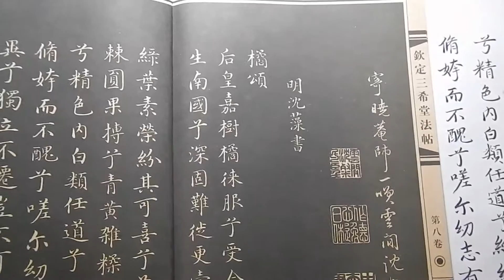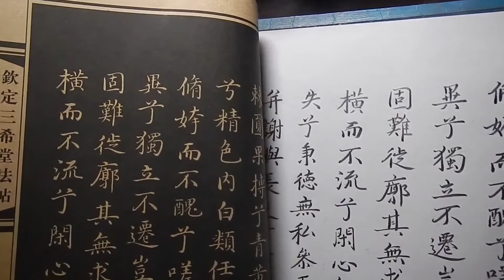臨三希堂法帖（第八卷） 沈藻書 屈原《橘頌》毛筆式 鉛筆書法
《橘頌帖》，明，沈藻書，紙本
縱27.6cm，橫47.6cm，楷書，16行，159字。
北京故宮博物院藏。
臨寫紙：B4傳真紙。橫式高25.5公分
轉載：
屈原《橘頌》原文：

後皇嘉樹，橘徠服兮。受命不遷，生南國兮。深固難徙，更壹志兮。綠葉素榮，紛其可喜兮。曾枝剡棘，圓果摶兮。青黃雜糅，文章爛兮。精色內白，類任道兮。紛縕宜修，姱而不醜兮。嗟爾幼志，有以異兮。獨立不遷，豈不可喜兮？深固難徙，廓其無求兮。蘇世獨立，橫而不流兮。閉心自慎，終不過失兮。秉德無私，參天地兮。願歲並謝，與長友兮。淑離不淫，梗其有理兮。年歲雖少，可師長兮。行比伯夷，置以為象兮。